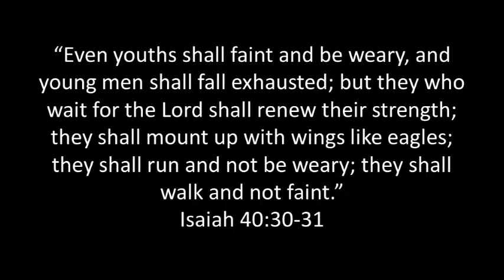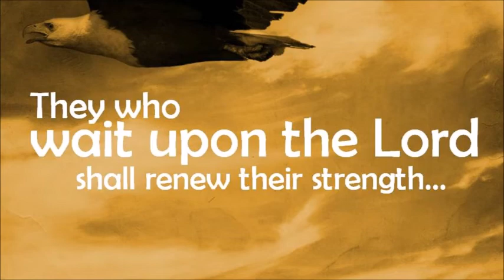Do You Hate To Wait? Video Devotional By Dr. Rick Mandl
Pastor Rick looks at the promise Isaiah 40:30-31 gives to those of us who wait upon the Lord.